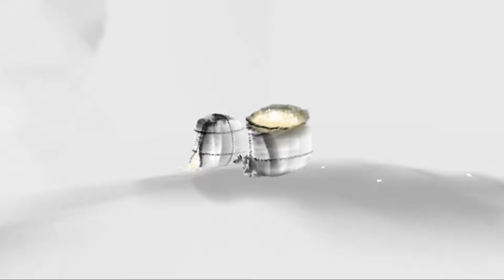Descubrimientos de Steam #2: Mirage of Winter, Super Hamster Ball, Evil West y Ships of Fools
En este vídeo, seguimos explorando los juegos Indie de Steam lanzados en noviembre de 2022. Descubrimos Rush Rally 3, Mirage of Winter, Super Hamster Ball, Evil West y Ships of Fools.

Si estás buscando nuevos juegos de Steam para jugar, ¡no te pierdas este vídeo! En este episodio, exploramos algunos de los últimos lanzamientos de la plataforma, como Rush Rally 3, Mirage of Winter, Super Hamster Ball, Evil West y Ships of Fools. Con juegos como estos, seguro que hay algo para todos en el resumen de lanzamientos de Steam de este mes.